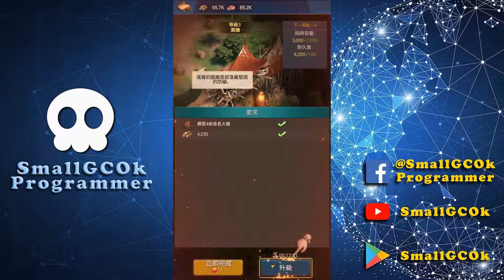[Gameplay][Android] Chief Almighty: First Thunder BC